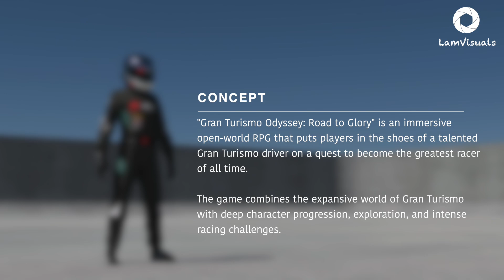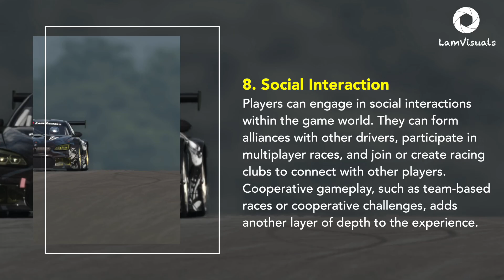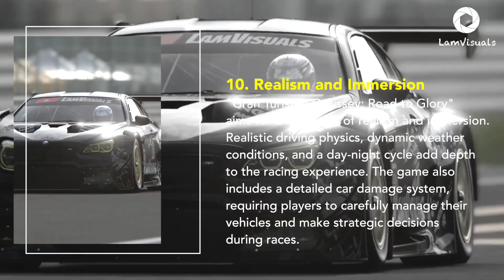【Gran Turismo 8】Gran Turismo Odyssey: Road to Glory!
Full of a whim, my concept of Gran Turismo 8!
"Gran Turismo Odyssey: Road to Glory" is an immersive open-world RPG that puts players in the shoes of a talented Gran Turismo driver on a quest to become the greatest racer of all time. The game combines the expansive world of Gran Turismo with deep character progression, exploration, and intense racing challenges.

▽ ▽  Video Chapters
0:00 INTRO
0:31 Concept
0:43 1. Character Creation
0:53 2. Open World Exploration
1:03 3. Racing Career
1:13 4. Skill Development
1:23 5. Car Collection and Customization
1:33 6. Team Management
1:43 7. Dynamic Events
1:53 8. Social Interaction
2:03 9. Story-driven Quests
2:13 10. Realism and Immersion
2:26 Summary

▶  MAIN GEAR:
1. Osmo Pocket
2. Insta360 ONE X2
3. iPhone 14 Pro Max
4. M1 Macbook Pro 2021
5. Caldigit TS3 Plus Thunderbolt™ 3 Dock
6. LG 32UN880-B UHD 4K Ergo IPS Monitor
7. Keychron K3 Ultra-slim Wireless Mechanical Keyboard (V2)
8. Logitech MX Master 3 for Mac
9. Mackie CR5BT - 5" Multimedia Monitors
10. Elgato Stream Deck MK.2
11. Elgato Key Light
12. Elgato Game Capture HD60 X
13. Elgato Chat Link Pro
14. Elgato Cam Link 4K
15. SanDisk Professional 4TB G-Drive ArmorATD™
16. Mi Computer Monitor Light Bar
17. FIFINE T669/K670 USB Microphone

I'm deeply grateful for every single one of you who watch my videos.